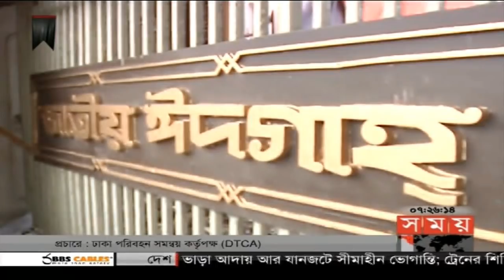সন্ধ্যার সময় | সন্ধ্যা ৭টা | ২১ আগস্ট ২০১৮ | Somoy tv bulletin 7pm | Latest Bangladesh News HD